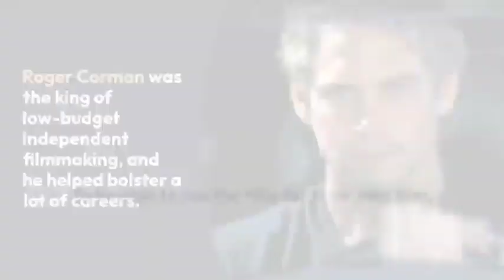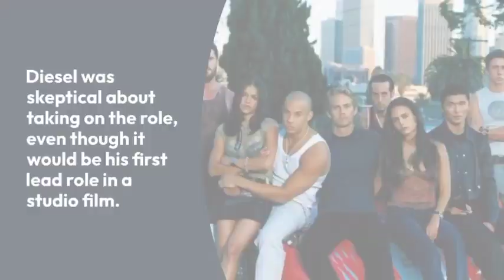Interesting facts about Fast and Furious🔥 || Hobbs And shaw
The purpose of the video is to spread knowledge...